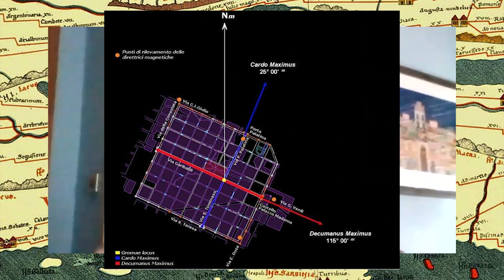💬 Le origini di Torino. Da villaggio celtico a colonia romana - Quattro chiacchiere con..?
Tutto quello che avreste voluto chiedere sulla fondazione della città di Torino, ma non avete mai osato chiedere! Fra storia e leggenda, cultura celtica e romana, ecco un'altra chiacchierata insieme ad Enrico Villois linguista e filologo. Chi e quando è stata fondato il capoluogo subalpino? Chi erano i Taurini? Come era organizzata la Torino romana e cosa è rimasto di Iulia Augusta Taurinorum? Lo saprete seguendo questo nuovo appuntamento a "Quattro chiacchiere con.." uno spazio informale dove ritrovarsi e che affianca la serie regolare "Alle 8 del mattino". CON SOTTOTITOLI!
Piemonte magico e insolito è il canale dell'associazione Archivio Sergio Albano dedicata alla conoscenza e diffusione dell'opera del M° Sergio Albano, pittore Torinese scomparso nel 2008. Il canale ospita video dedicati ai lati insoliti e misteriosi del Piemonte riveduti e corretti (ma non solo) e i progetti "Torino Fantasy" dedicato al lato fantastico di Torino nei libri e nelle opere di autori fantasy e non solo; "Verde Torino" su arte, letteratura, botanica, e infine "Bufale o verità" che offre una visione scettica della Torino magicoesoterica.